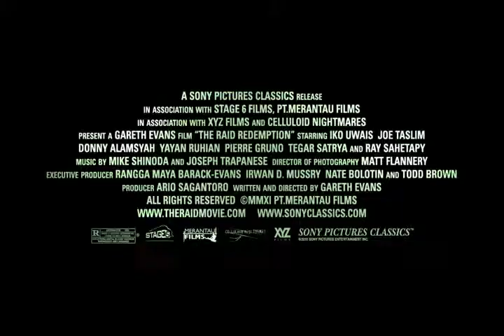The Raid Redemption Trailer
Trailer de la primera parte de "Redada Asesina"